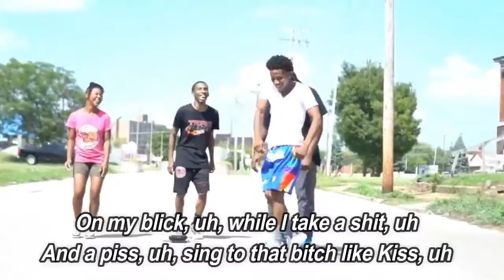Matt Hardy 999 (Lyric Video) - Trippie Redd Ft Juice WRLD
Matt Hardy 999 by Trippie Redd  Ft Juice WRLD

lyrics:

Aye, you know what I'm saying, Big 14 shit
I just got a million bands today
'Bout to go and spend a bag, blow them bands today, yeah
'Bout to spend a hundred grand today
Lot of blue face hunnids, it's a blue band parade, yeah
Huh, grrah, shootin' out the Hummer today
I'm in a bad mood, so I feel like dumpin' today, yeah
I'm a bad move, I'ma dump at his face
Keep the toolie by my side, feel like Ratchet & Clank, yeah
Shoot out the Wraith, stick up
I need everything in your safe, nigga, huh
I'm with them gravediggers, we gon' dig your grave, nigga, huh
Pop molly at the rave, nigga
Chains on me, no slave, nigga, huh
We been in the cave, nigga
We done fucking made niggas, uh
Take your chain, nigga
What the fuck you claim, nigga?
1400, 800, bitch, I'm talking gang, nigga
We not the same, nigga, Big 14 Great Dane, nigga
Fuck what you claim, nigga
Feel like the KKK, we kill you, then we hang niggas
Do that the same day
Pull up in the all grey, black Mustang
In the streets, I was hustlin'
Run up on me, gun bustin'
Uh, that's your best friend, that's my main thing
Uh, she give me titty, Tity Boi, 2 Chainz, uh
Get to the nitty-gritty, boy, new stains, uh
Pouring Prince up in my cup, no Purple Rain
I'm throwin' bands, I'm throwin' hands, and I ain't throwin' shade
Jumping out the bat cave, just like Bruce Wayne
Kickin' shit like Liu Kang
My plug Palupé
Big racks on us, blue thangs
Big blues, no clues, yay
Your bitch like to choose, ayy
But that's your boo, ain't it?
Take a flick, uh, licky on my dick, uh
On my blick, uh, while I take a shit, uh
And a piss, uh, sing to that bitch like Kiss, uh
Oh that's your bitch, huh
R. Kelly, I may just piss on her (skrrt)
I'm in a 'Rari
You make me mad, mad, I may shoot up your party
That lil' bitch she bad, but she fake, she a Barbie
But she still know to ride me like a fucking Harley
Ask me if I love her, I responded to her "Hardly"
Jumping off the top rope on that bitch like Matt Hardy
Why the fuck your pussy ass in here? This a gangsta party
Like I'm Playboi Carti
Got my robe on in this bitch, it's a Playboy party
That bitch hella plastic, that bitch just like a Barbie
Playin' games with all these hoes, this just like Atari
Kicked up, my feet up, sippin' Hennesy on a Safari
With a bunch of white bitches
And they all like, "Trippie Redd, you gnarly"
Viral, iCarly
She on the webcam, like Carly
That's your girl, I'm sorry
She was off the molly
Uh, I'm in the trap, I'm whippin', I got your aunty on my dope
She told me she ain't have enough money for them rocks
My dick up in her throat
I'm goin' hard, L.O.L. to the bank, no joke
You run up on me, you leapin' frog and you get croaked
Uh, huh, you know